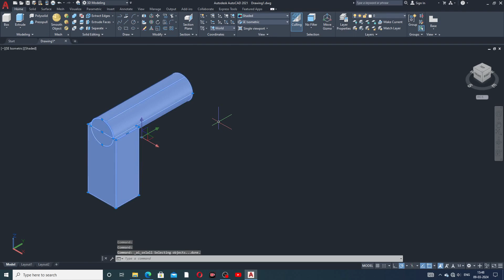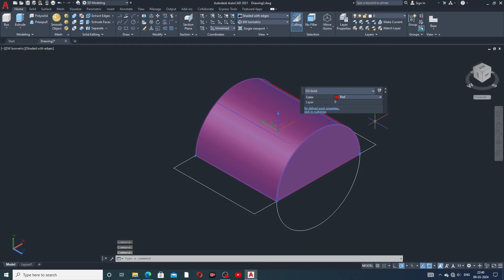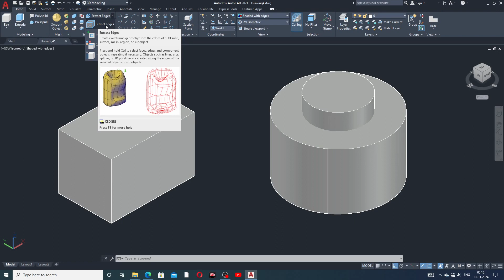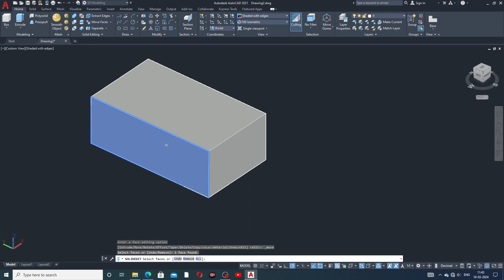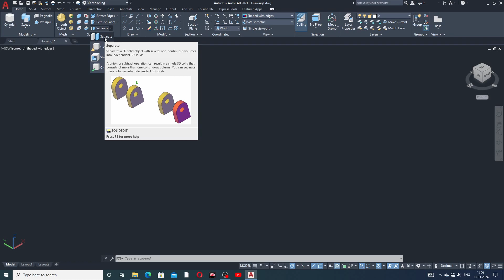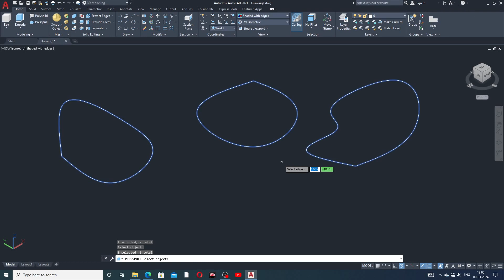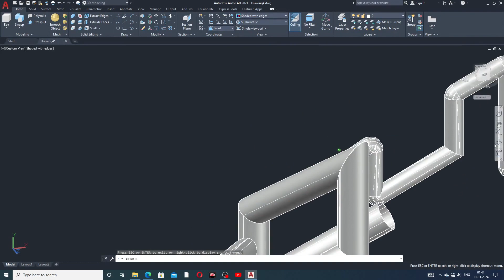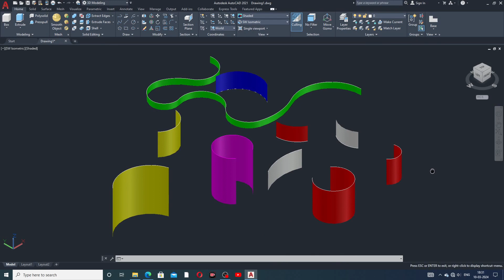AUTOCAD 3D COMMAND FULL LECTURE-02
Main Topics:
1. AUTOCAD Tutorial for Beginners & Advance.( 2D sketching Drawing, 3D Modeling Design and Isometric Design, Industrial Projects Design All Easily Learn in AutoCAD Software).

2. SOLIDWORKS Tutorial for Beginners & Advance.( 2D Sketching Drawing, 3D Modeling Design, Surface Modeling Design, Sheet Metal Design,  Weldments design, Assembly Process, Drafting Process, Simulation Process, Industrial Projects Design All Easily Learn in SOLIDWORKS Software).

3. CATIA V5 Tutorial for Beginners & Advance.(2D sketching Drawing, 3D Modeling Design, Wireframe and Surface Design, Generative Sheet Metal Design, Assembly Process, Drafting Process, Simulation Process, Industrial Projects Design All Easily Learn in CATIA V5 Software).

4. ANSYS workbench Tutorial for Beginners & Advance.(2D Sketching Drawing, 3D Parts Design & Analysis, Surface Parts Design & Analysis, Sheet Metal Parts Design & Analysis, Industrial Projects Design & Analysis All Easily Learn in ANSYS Workbench Software).

5. GD&T Tutorial for Beginners & Advance.( GD&T AutoCAD Software, GD&T SOLIDWORKS Software, GD&T CATIA V5 Software, Industrial GD&T All GD&T Learn Easily).

6. NEW Update COMPUTER Knowledge.(New update computer parts, New update software knowledge, New update any notifications related to computer knowledge).